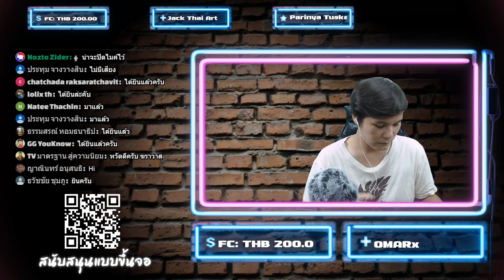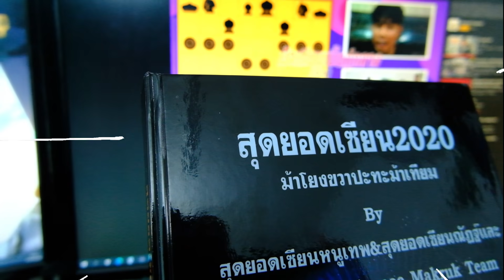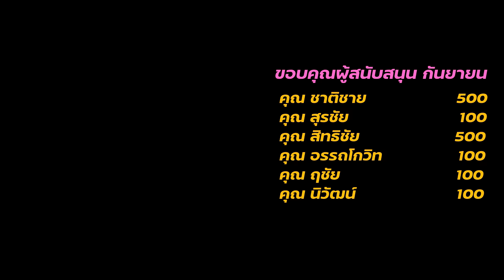ศึกออนไลน์กัมพูชาปะทะไทย :อ.หนูเทพ (มือ2 ไทย) VS อ.สุขเลียง (มือ3กัมพูชา)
(โดเนทขึ้นจอไลฟ์สด)
หรือ ผ่าน ธนาคารกสิกรไทย : 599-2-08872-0